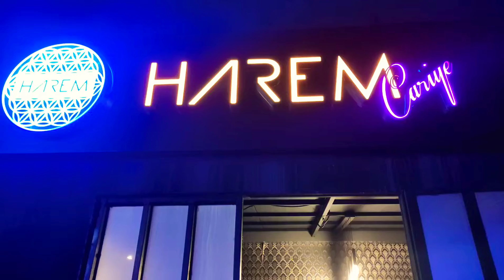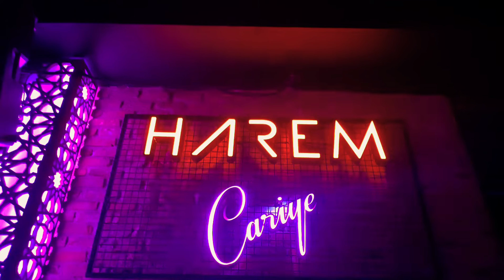Kuşadası harem cariye....